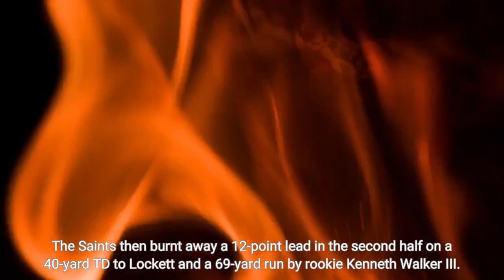The good the bad and the ugly from the Saints’ win over the Seahawks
Taysom Hill played some major hero ball on Sunday, accounting for four touchdowns as well as recovering a fumble and throwing a key block on the game winning run by Alvin Kamara. This was arguably the best game of his career, and he was the biggest reason by far that the Saints were able to win this week. With the absence on Michael Thomas and Jarvis Landry this week, his impact was much needed, and hopefully the New Orleans Saints are able to incorporate him into the rushing attack going forward, as he is an elite runner of the football. Photo by Chris Graythen/Getty ImagesGeno Smith had another great game against the Saints, throwing for 268 yards and 3 TDs with no interceptions. The Saints pass defense sorely misses Marcus Maye, and Paulson Adebo did not have a good afternoon. DK Metcalf and Tyler Lockett are one of the best duos at WR in the NFL, so it’s not entirely inexcusable if they get a couple of big plays, but the Saints provided almost no resistance in the passing game this week. The Saints gave up four touchdowns of 35+ yards this week, two of which were over 50 yards. A 50-yard TD to DK Metcalf early in the game and a 35-yard TD to Tyler Lockett with 7 seconds left in the half that wound up costing the Saints the lead at halftime are plays you just can’t give up with a defense as good as the Saints. The Saints then burnt away a 12-point lead in the second half on a 40-yard TD to Lockett and a 69-yard run by rookie Kenneth Walker III. Thankfully, they were able to retake the lead on their next drive but allowing this many big plays is worrisome for the defense. However, here was the best big play of the day. Make sure you follow Canal Street Chronicles on Twitter at @SaintsCSC, “Like” us on Facebook at Canal Street Chronicles, follow us on Instagram at @SaintsCSC, and make sure you’re subscribed to our new YouTube channel.